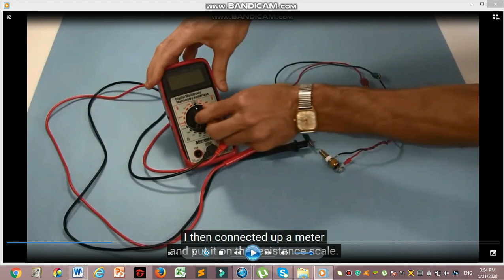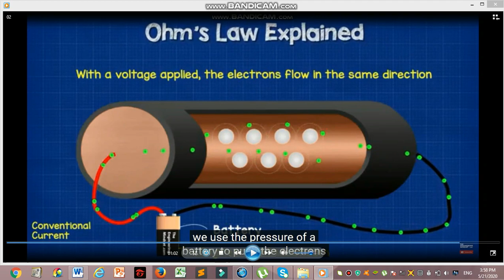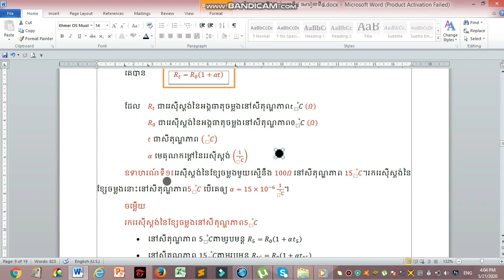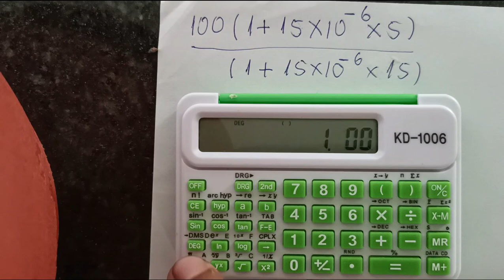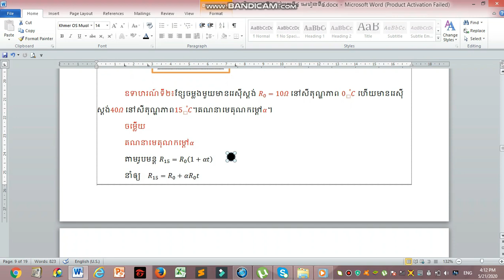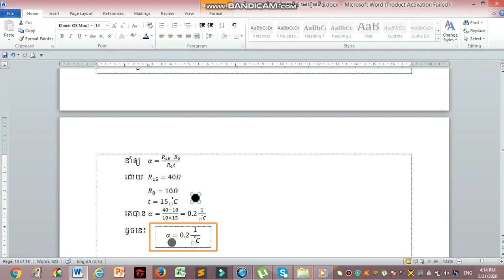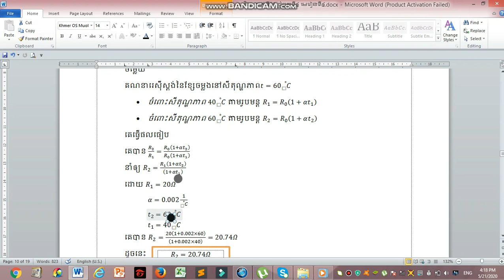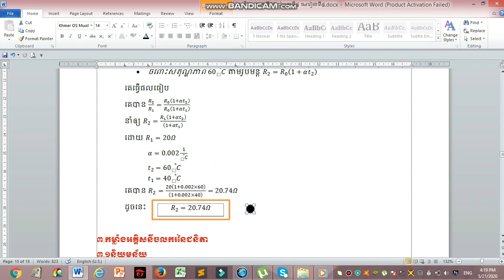ថ្នាក់ទី១១ ជំពូកទី៤ មេរៀនទី៤ភាគ៦